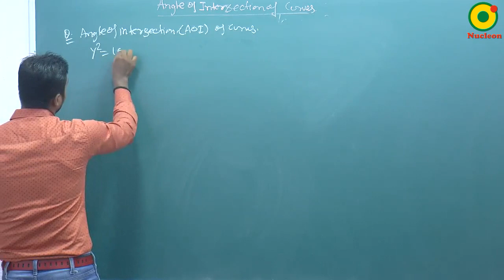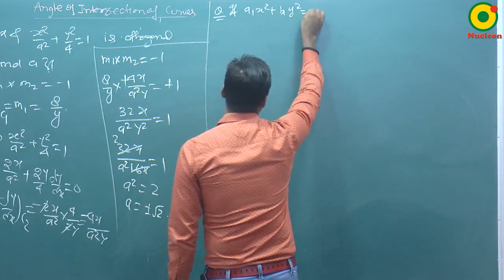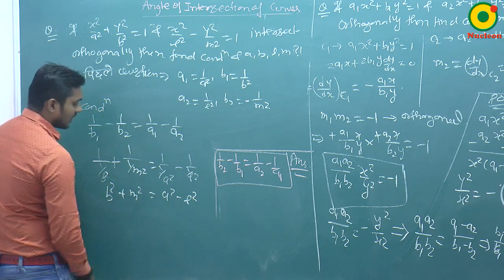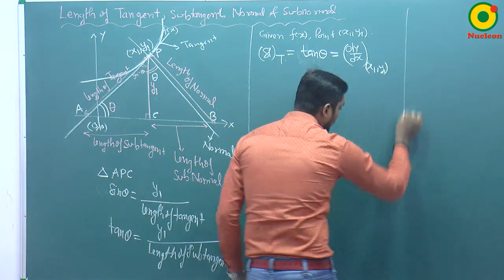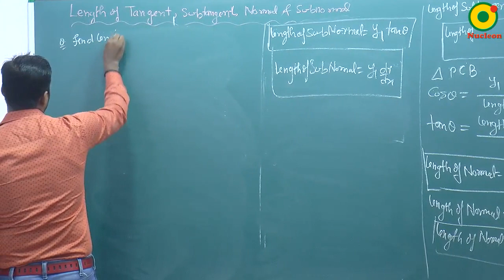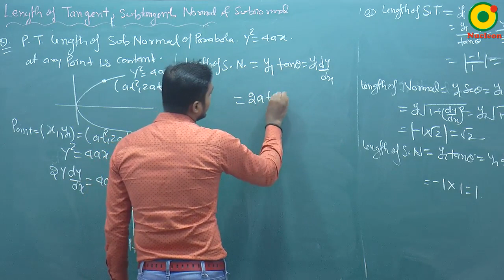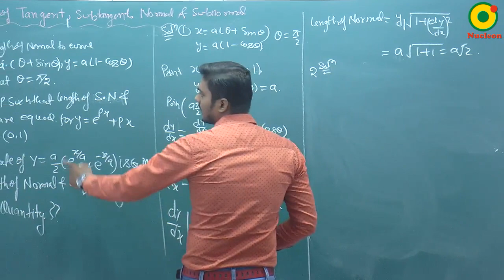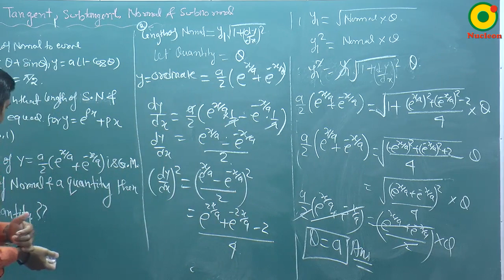Application of derivative (AOD) - 07 By SKY Sir M.Sc. IIT Kanpur @ NUCLEON IIT JEE MATHEMATICS KOTA